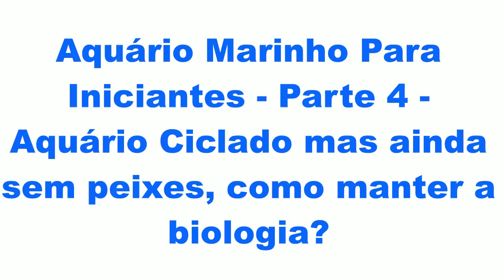Aquário Marinho Para Iniciantes - Parte 4 - Aquário já Ciclado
Quarto vídeo da série, o aquário está ciclado mas inda não coloquei os palhaços, mas as bactérias precisam de alimento para continuarem vivas, e ai, como resolver isso?